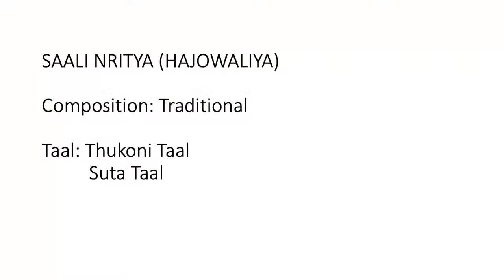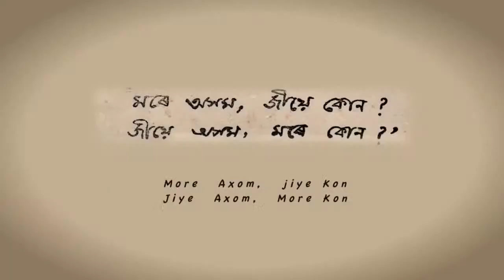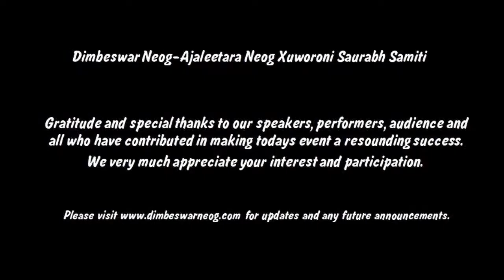2021 Dimbeswar Neog Memorial Meet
১২ নৱেম্বৰ ২০২১ : ডিম্বেশ্বৰ নেওগ-আজলীতৰা নেওগ সোঁৱৰণী সৌৰভ সমিতিৰ উদ্যোগত - প্ৰতিষ্ঠিত সাহিত্যিক , ইন্দ্ৰধনু কবি ডিম্বেশ্বৰ নেওগ দেৱৰ ৫৫তম মৃত্যু বাৰ্ষিকী উপলক্ষে অনলাইন যোগে আয়োজন কৰা স্মৃতিচাৰণ সভা

12 November 2021: Dimbeswar Neog-Ajaleetara Neog Xuworoni Saurabh Samiti hosts - online  memorial  meeting  to honour, commemorate and celebrate the life of Indradhenu Poet, Dimbeswar Neog the renowned writer, literati, critic, educationist on the occasion of his 55th death anniversary.

0:05 Intro by hosts - Rhrishikanya Batswa and Tribeni Das
2:20 Welcome Speech by Mr Kirti Kamal Bhuyan, President of Dimbeswar Neog – Ajaleetara Neog Xuworoni Saurabh Samiti
6:55 'Pranot Aji Uthil Baji' Song by Nirmita Saikia
12:21 Speech by Dr Kuladhar Saikia, current Asam Sahitya Sabha President
27:40 Recitation - Anuran Bhusan Das
30:35 My memories of Dimbeswar Neog - Mrs Dil Deka
37:11 Dimbeswar Neog and Dutta Baruah family ties - Mrs Manorama Dutta Baruah
40:06 Vaishnavism, Buddhism and Dimbeswar Neog - Mrs Anjana Chaliha
47:08 Satriya Dance ( Saali : hajowaliya) - Priyadarshani Inman
53:25 Dimbeswar Neog and his books in English - Mayur Bora
1:10:47 Vote of thanks by Dr Rajib Bhattacharya, Secretary of Dimbeswar Neog – Ajaleetara Neog Xuworoni Saurabh Samiti
1:17:39 Official Trailer of " মৰে  অসম  জীয়ে  কোন , জীয়ে  অসম  মৰে  কোন ? " A Documentary on Dimbeswar Neog